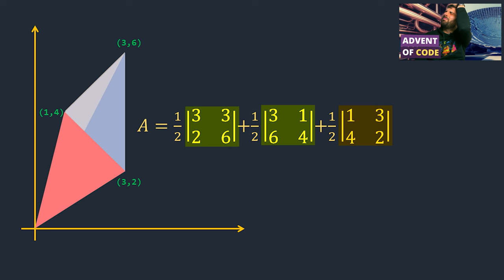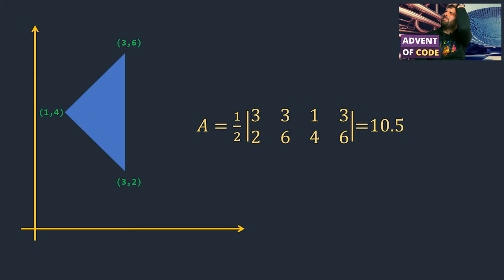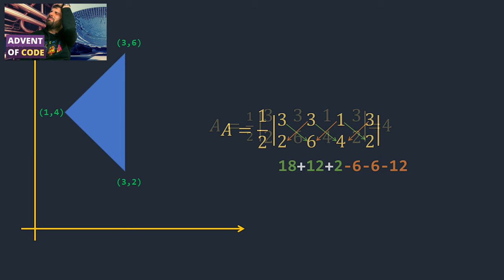RIPARO GLI ERRORI COME UN QUALSIASI PROGRAMMATORE FAREBBE - AFK VLOG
Piccole imprecisazioni, sviste, errori di calcolo…possono capitare a tutti e io non ne sono immune. Grazie ai vostri commenti, adesso rimedio ai miei sbagli patchando i miei video passati.

VIDEO VL-24-002